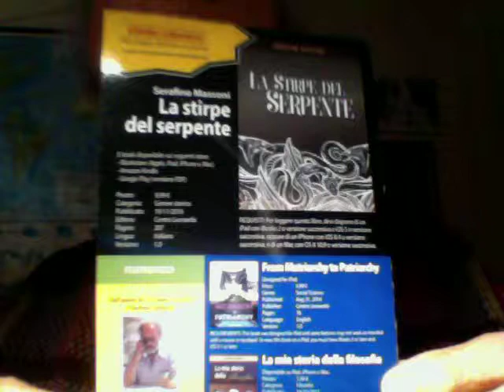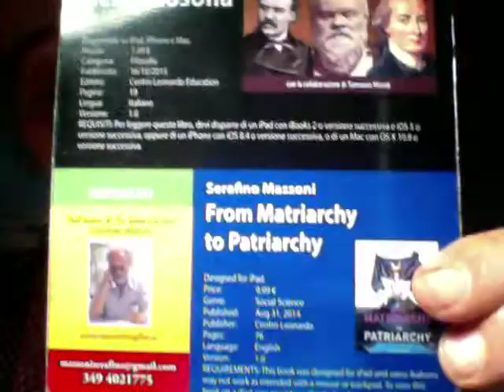ANTONIO INGROIA "Berlusconi Vittima Della Mafia"